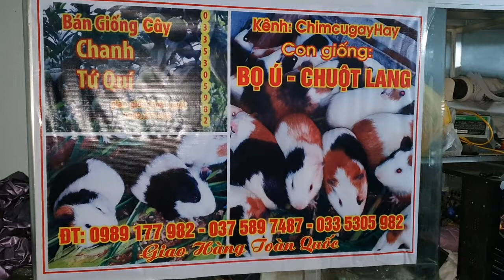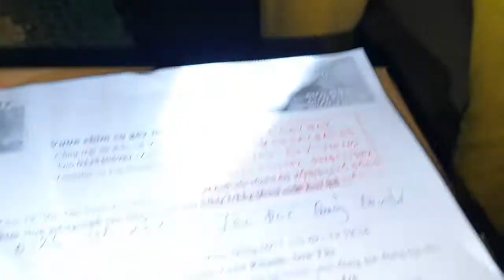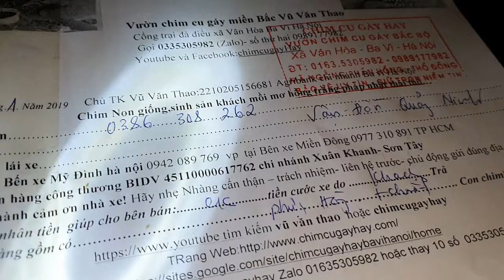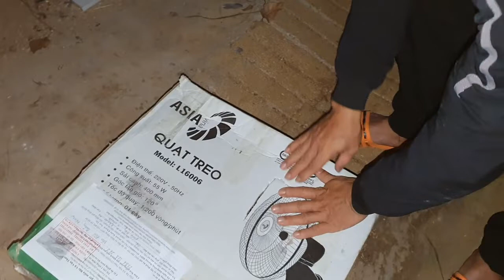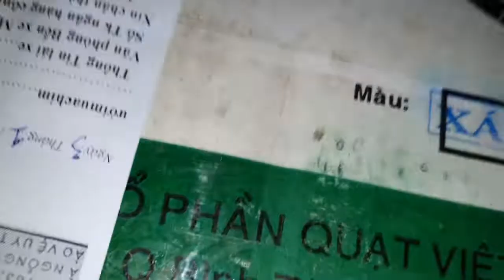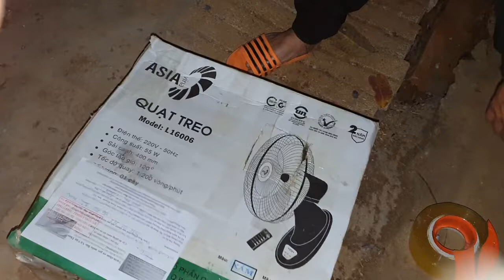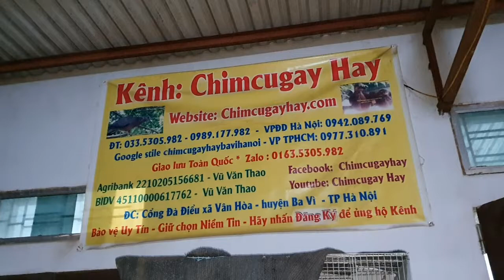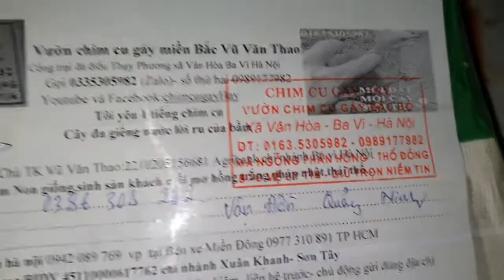bụ ú và chim phượng hoàng